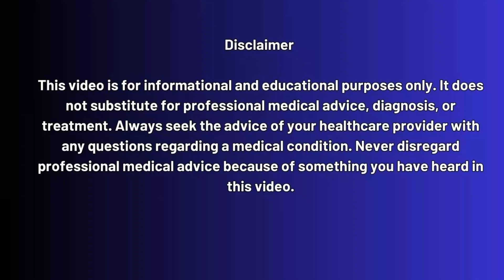Exposed: COVID-19 Vaccine in 1 Year But Why There’s No HIV Vaccine After 40 Years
Have you ever wondered why the world got a COVID-19 vaccine in less than a year, but after decades there’s still no vaccine for HIV, cancer, or even the common cold? 🤔 It might sound unfair or suspicious, but the truth is—comparing these diseases is like comparing apples to oranges.

In this video, we break down the science, the myths, and the facts:
✅ Why HIV vaccine research is more challenging than COVID-19
✅ Why cancer is not the same as a virus like HIV or COVID-19
✅ How the rapid development of the COVID-19 vaccine was possible
✅ The role of mutations, hidden reservoirs, and immune evasion in HIV
✅ Current progress in cancer vaccines and HIV research

Don’t fall for misleading social media posts or viral memes claiming that fast COVID-19 vaccines mean something is wrong. Science moves at different speeds for different diseases—and understanding those differences is key.
📌 WHY SHOULD I GET TESTED FOR HIV?

📌 Timestamps

0:00 – Introduction: The Viral Meme Question
1:05 – Why Comparing COVID-19, HIV, Cancer & Cold is Misleading
2:30 – The Unique Challenges of HIV Vaccine Research
4:10 – Why Cancer Isn’t a Virus and How Cancer Vaccines Work
5:50 – Common Cold vs. COVID-19: Why No Vaccine Exists Yet
7:15 – How Scientists Made the COVID-19 Vaccine So Quickly
9:20 – Progress in HIV Vaccine Research & Gene Therapy
10:40 – Progress in Cancer Vaccines & Current Approvals
11:30 – Breaking the Myths on “Warp Speed” Science
12:10 – How to GET TESTED FOR HIV?